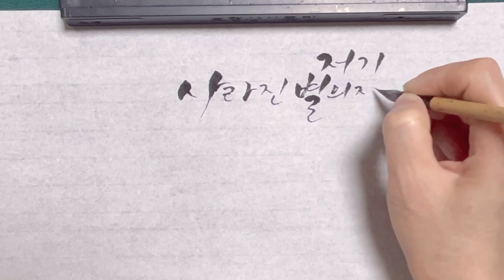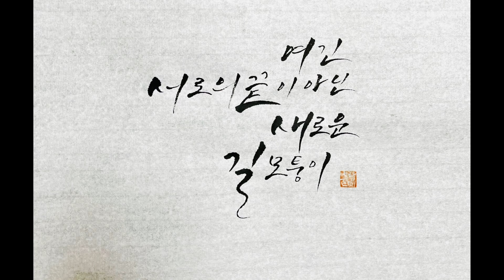사건의 지평선,노래 캘리그라피,윤하,힐링하고 가세요~